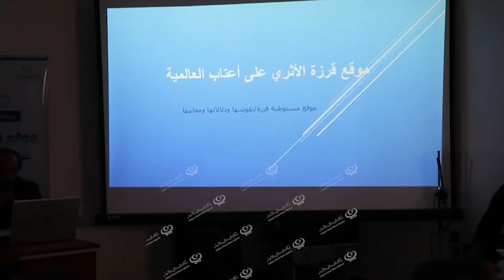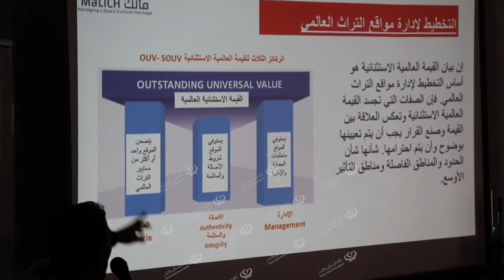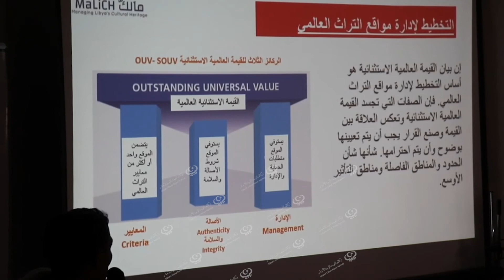ورشة عمل حول مدينة قرزة الآثرية بمدينة بني وليدLCNA